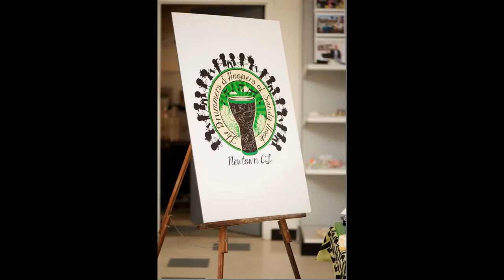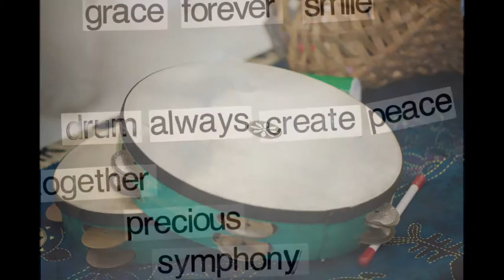My Circles Of Love presents Hand Drums & Hula Hoops for Sandy Hook - April 6th, 2013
My Circles Of Love presented the first of two Hand Drums & Hula-Hoops For Sandy Hook "playshops" on Saturday, April 6th. These free events were held at the HealingNewtown Art Space in Newtown CT.

The morning hooping & crafting session took place from 10:00am-12:00pm and was facilitated by bringtheHOOPLA LLC of CT. This morning hooping playshop was a fun and creative morning of hula hooping, HOOPLA style. Participants decorated their own 'professional-grade' hoop to take home and learned the art of hooping through musical hoopla, demonstrations, instruction & a free-style hoop session.

The hoops were lovingly crafted by Jackie from bringtheHoopla LLC. They were created using materials purchased at Lowes of Danbury by Janet Maurice. Participants embellished and personalized their hoops using hoop tape donated by Identi-tape of Colorado.

Each participant of the hooping workshops (50 in all) were able to take home their hoop for free following the session , using donated funds collected from Janet's friends and family from around the country.

Facilitated by professional drummer and drum circle facilitator Katy Gaughan of Tacoma Park's Music Heals Us with her husband and bandmate John Kadlecik, this free afternoon of drum circle and rhythm fun helped everyone tap into their own rhythm and connect with the rhythms of those around them through the interactive experience of group drumming! This session included professional drumming demonstrations, basic hand drum instruction, a drum circle jam session for all, group games & free-style rhythmic movement. Participants also created, decorated and took home their own musical shaker "RAIN STICK"! Returning and new hoopers enhanced our drum circle using the 12 handmade fabric covered hoops lovingly crafted and donated to HealingNewtown by Kristen Cockrin of The Inner Hoop

The afternoon drumming, rhythm & crafting session was held from 1:00pm -- 3:00pm. Twenty six new Remo djembe drums, recently purchased at a 70% discount and donated to HealingNewtown by Janet and her financial supporters were used along with crafted and personalized rhythm instruments to create this lively, fun and healing community drum circle.

Janet Maurice
Project Coordinator
My Circles Of Love

Special Thanks to:

HealingNewtown Art Space and their amazing volunteers!

Wayne Hammond, Graphic Artist and Sandy Hook Resident for logo design

Executive Office Services of Bridgeport for signage and stickers

Identi-Tape of Colorado for the box of donated hoop tape

Remo Drums of California for the "at-cost" discount for our 26 donated djembe drums

Kristen Cochrin and The Inner Hoop for the 12 handmade and donated fabric-covered hula-hoops

My most wonderful volunteers - Amy, Katie Beth, Jaime, Timmy & Miss Emily

And to my wonderful friends and family for the financial and moral support that made this all possible! I am forever thankful for your belief in this project and the goodness in your hearts

Chelsea Hopkins
Noreen Maurice
Ellen Harrington
David Spiegel
Nick Crocker
Tom Sill
Paul McAllister
George Brown
Dan Lyons
Harry Ness
Cynthia Ryan
Katy Gaughan
John Kadlecik
Dara Gerson
Joe Coleman
Patrick Carney
Rich Kunecki
Lisa Frey
Chelsea Levy
Nez & Peter Swanberg
Stu & Maria Pollack
Angel Mahe
Kristin Petrelluzzi
The Kindbuds -- Kitty, Bud & Budd
Brad Evans
Shelly Shulman
Karl Gruca
Pam Salvioli
Amy & Martin
Tony Silber
Ellen Kazar
Chris O'Shea Heydinger
Jen Whitney
Wendy Schrepferman
and my darling husband, Michael Maurice